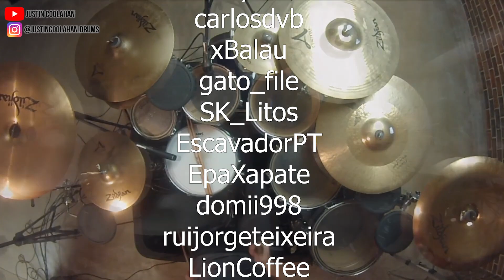Feliz NATAL e próspero ANO NOVO!!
Os meus agradecimentos e desejos de Feliz Natal e próspero Ano Novo. Fica mais uma parvoíce, espero que gostem!

(Supporters)